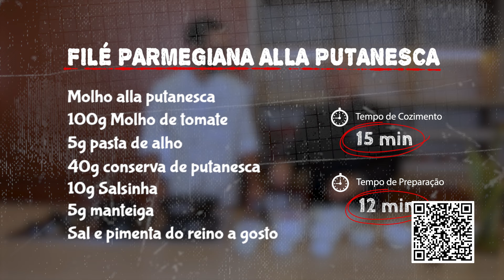FILÉ PARMEGIANA ALLA PUTANESCA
Chef Vinícius Silva – Mero restaurante - João Pessoa/PB
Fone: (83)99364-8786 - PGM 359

Ingredientes:
Filé empanado
120g filé mignon
100g farinha Panko
100g farinha de trigo
1 ovo
100g Queijo parmesão

160g Linguine pré-cozido

Molho alla putanesca
100g Molho de tomate
5g pasta de alho
40g conserva de putanesca
10g Salsinha
5g manteiga

Modo de preparo:
Tempere o filé com sal e pimenta do reino a gosto.
Tempere as farinhas de trigo, a panko e os ovos com sal e pimenta do reino.

Coloque um pouco de água nos ovos e misture.
Começe o empanamento pela farinha de trigo, depois na mistura de ovos e, por fim, na farinha panko. Reserve.
Frite em óleo pré-aquecido a 180°C até dourar, depois retire e coloque molho de tomate e queijo parmesão por cima.
Leve ao forno até dourar, vai levar uns 5 a10 minutos a 200°C.

Para o molho putanesca começamos com a base de molho de tomate pronto puxado na pasta de alho, depois coloque a conserva de putanesca, com a massa pré-cozido (deixar uns 2 minutos antes do recomendado pelo fabricante) adicionar no molho e finalizar com sal, pimenta, salsinha e manteiga.

Tempo de cozimento: 15min